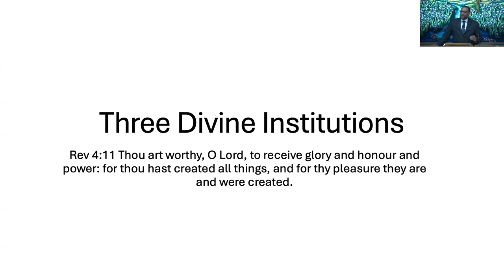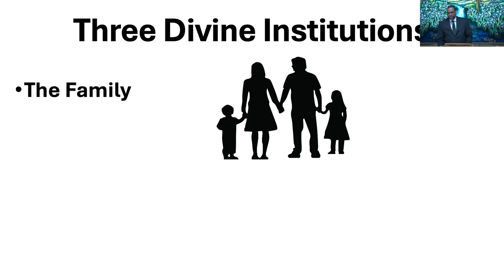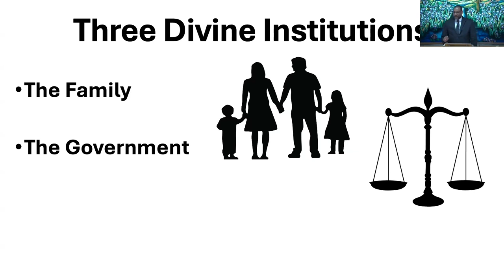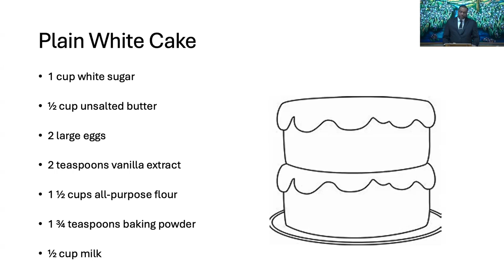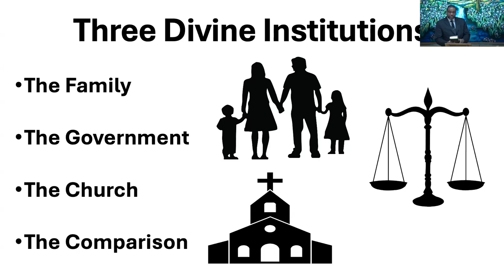June 14, 2024 - Ruben Williams - Three Divine Institutions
Message by Ruben Williams titled “Three Divine Institutions”